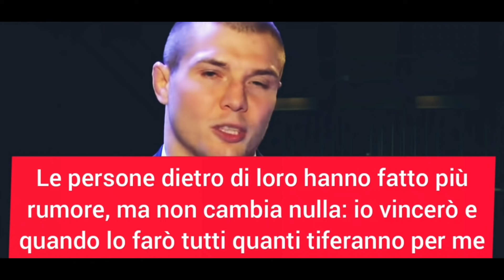👀 Marvin Vettori RISPONDE AI FISCHI DEL PUBBLICO! | UFC 263